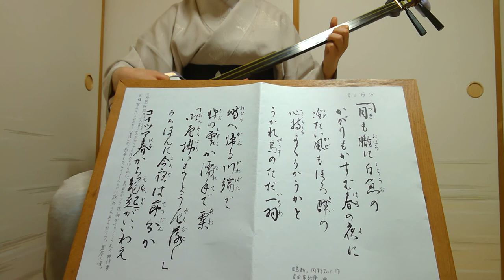小唄"吉三節分""月も朧に"とよ菊美 紫沙 Kouta Japanese classic short songs"Kichisa-setsubun"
吉三節分
田島断･岡野知十作、草紙庵曲。河竹黙阿弥の歌舞伎『三人吉三』で女形旅役者のお嬢吉三の名台詞を詰めて作られた昭和初期の小唄。夜鷹の財布を奪いこの名台詞の後、侍上がりのお坊吉三、所化上がりの和尚吉三(三人共盗賊)と大川端で義兄弟の契りを交わす場面。

2021/1/14
春日とよ菊美　浅草紫沙　弾き歌い